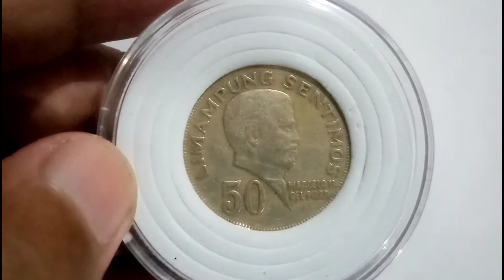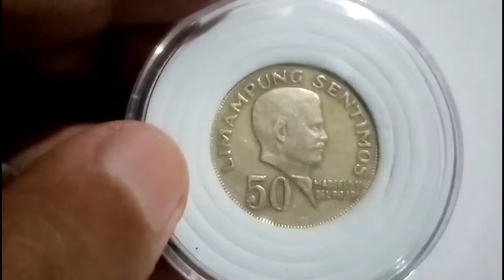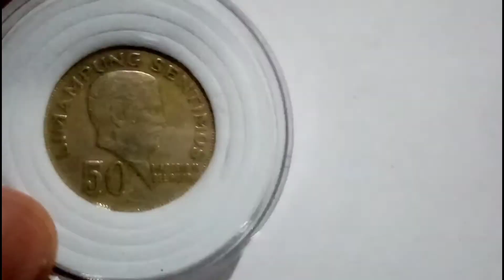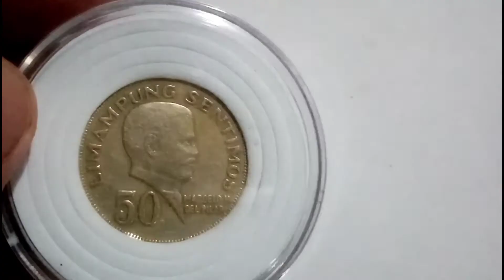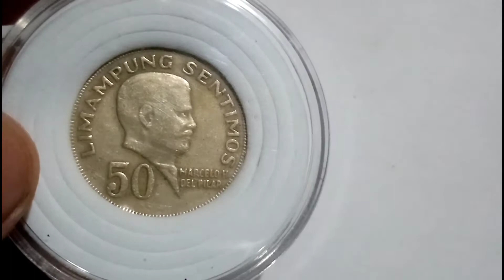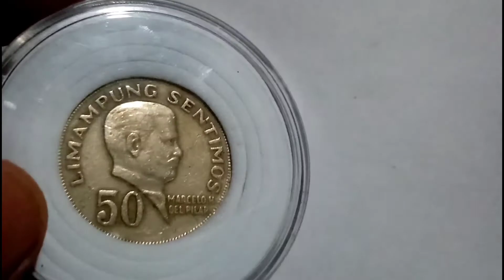50 sentimos 1967 Price Update MAY MALAKING HALAGA NABA ITO NGAYON?